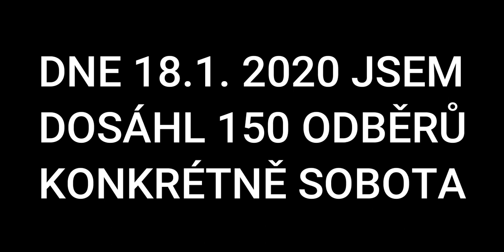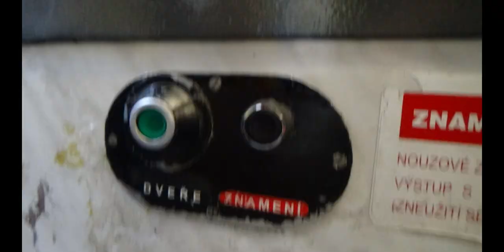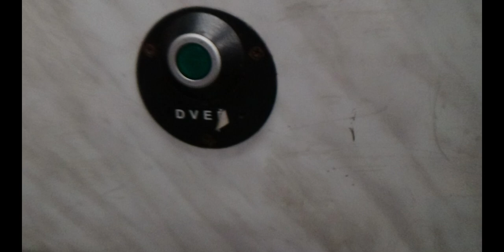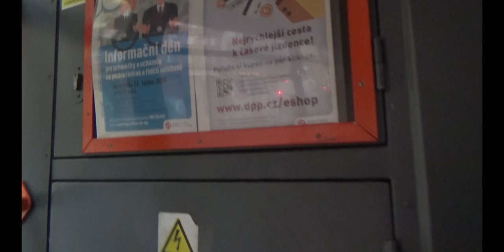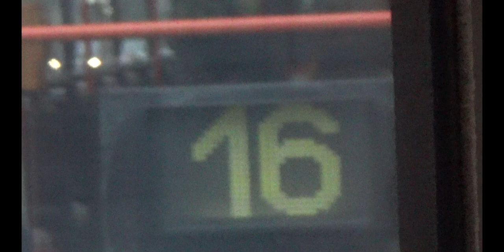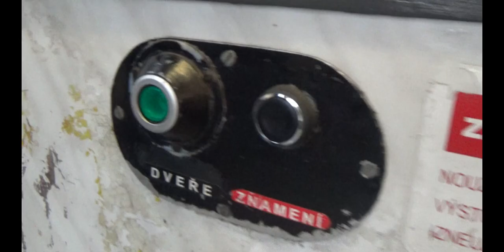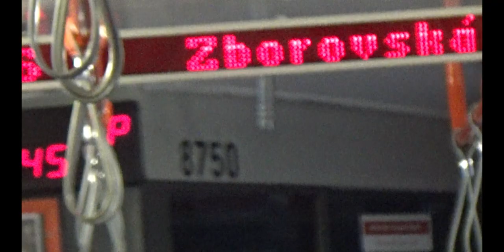Speciál za 150 odběratelů | S tramvajemi T6A5 v Praze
Tak jsem to dali děkuji všem, že mě sledují líbí se moje videa, a dávaj pozitivní komentáře velice mě těší, že jsem dali toto číslo :-)